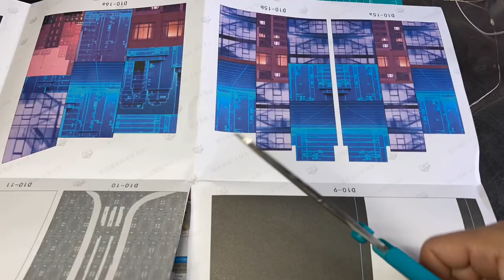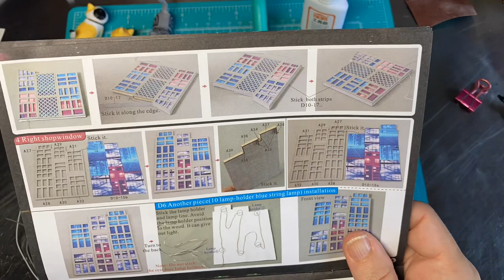Cyberworld Book Nook DIY Timelapse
TEMU LINKS:
Link for Orders and Downloads:

Thanks again and happy crafting!

Legal: The translated version of these Terms are provided for reference only. If there are any discrepancies between the English version and the versions in other languages, the English version shall always prevail.